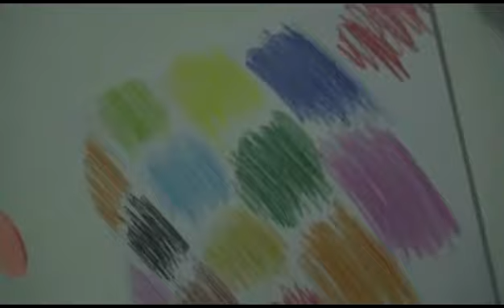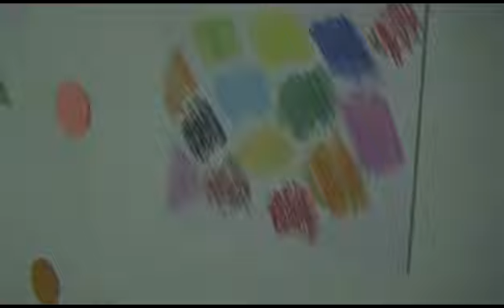Inspired PINTEREST room decor + room TOUR Video !!!